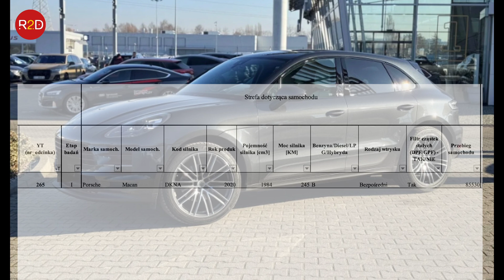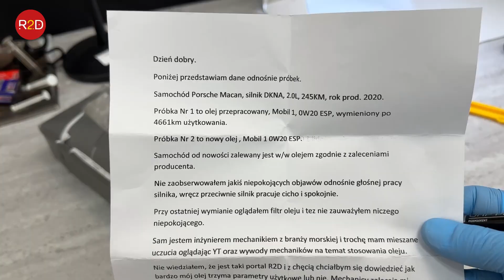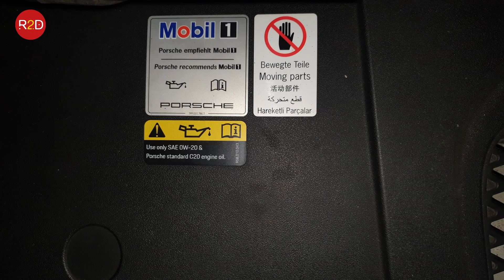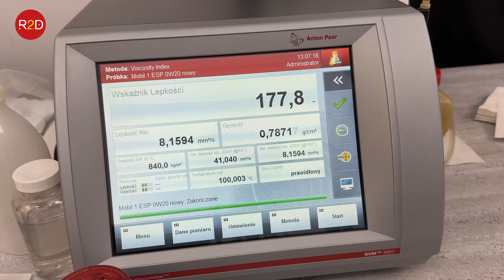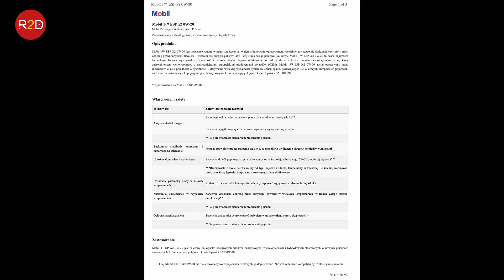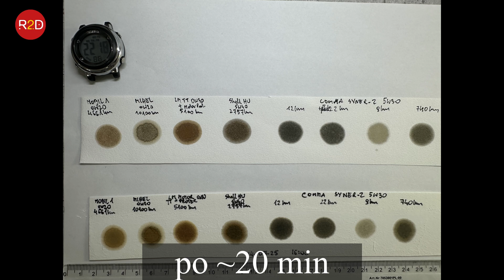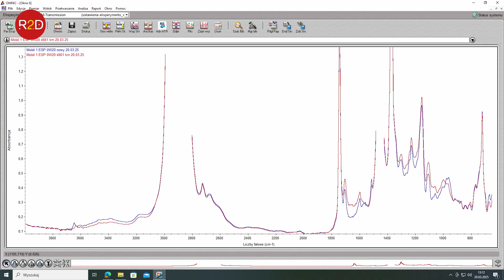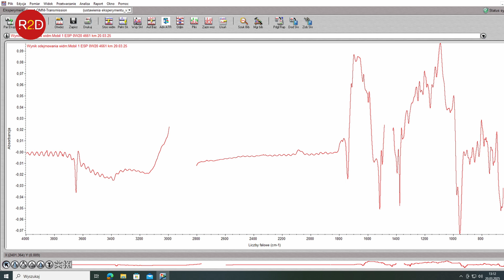Czy 0W20 sprawdził się w Porsche Macan, bo mechanicy zalecają zmianę na 0W40, Mobil 1 ESP #265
oraz tutaj